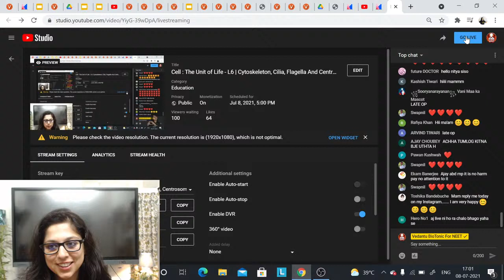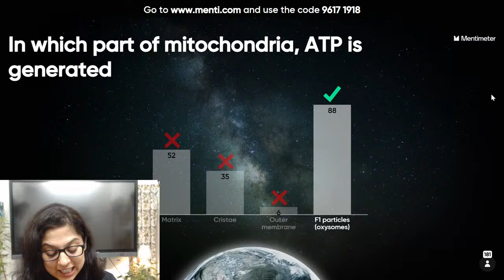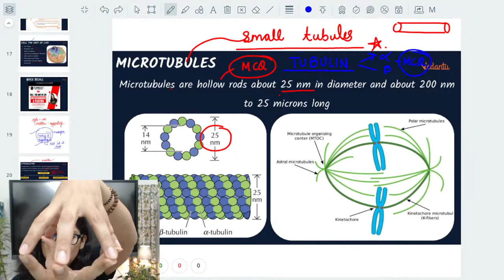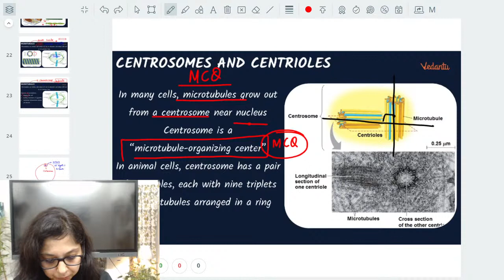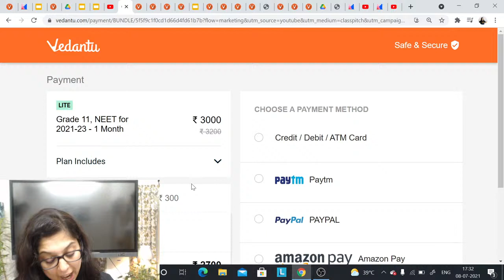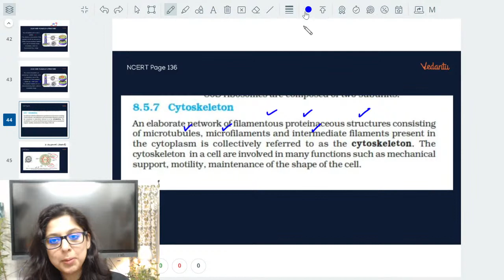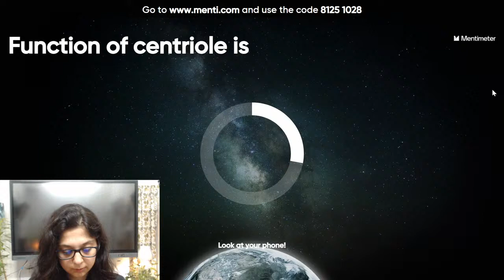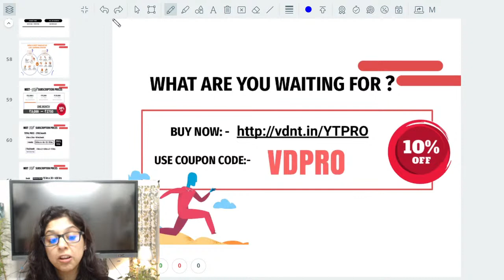Cell : The Unit of Life - L6 | Cytoskeleton, Cilia, Flagella And Centrosome | NEET 2023 | Biotonic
NEET2024 MedicalEntrance FreeEducation NEETPreparation" Hey Students, Today's Vani ma'am will discuss the Cytoskeleton Cilia and Flagella, Centrosome. Cell : The Unit of Life Class 11 Biology Chapter 8 is the most important chapter for CBSE Term 1 and NEET 2023. In this session will cover Cytoskeleton, Cilia, Flagella And Centrosome Class 11, which will improve your Term 1 and NEET 2023 Preparations. Learn live and clear your doubts in Vedantu Biotonic For NEET.

💢🎯𝐕𝐞𝐝𝐚𝐧𝐭𝐮 𝟏 𝐘𝐞𝐚𝐫 𝐍𝐄𝐄𝐓 𝐏𝐫𝐨 𝐋𝐢𝐭𝐞

BioTonic from Vedantu is an online NEET Biology channel for free online Biology Lectures covering multiple fields such as  MBBS, BDS, BAMS, BHMS, BVHS, Optometry, lab assistant and all medical and paramedical courses including pure sciences.

If you are a biology major or studying life sciences or looking for guidance and courses to prepare for NEET, KVPY, Class 11 and 12th, this channel is just for you. We are here to teach the topics in biology with our free lectures including all the lecture materials.

If Any Queries? Drop them in the comment section our experts will answer you.